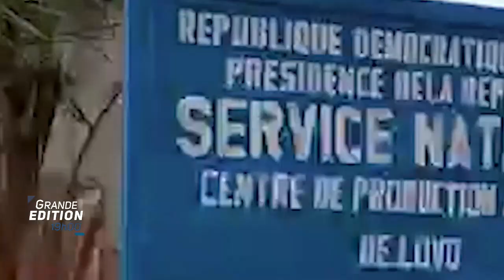GRAND EDITION 09 septembre 2022 07 22 09